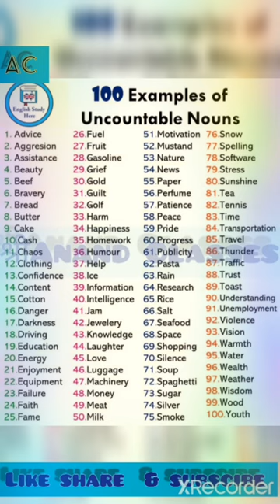100 uncountable nouns. A list of uncountable nouns.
#100 uncountable nouns
A list of uncountable nouns
A huge list of uncountable nouns
video
shorts
english knowledge
the knowledge of english